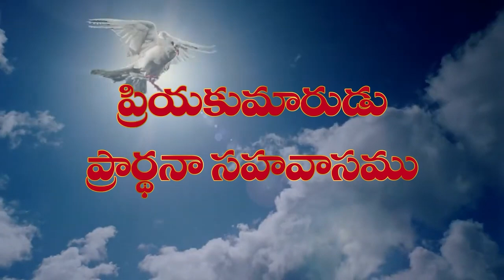DAVEEDU GARU 11 10 24